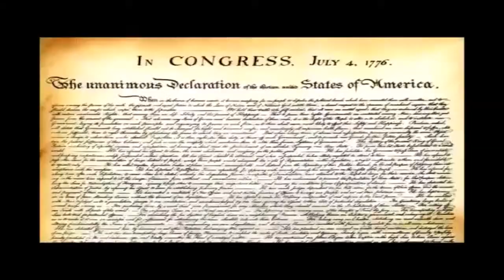PaperBack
History. Those who cannot remember the past are condemned to repeat it. —George Santayana.